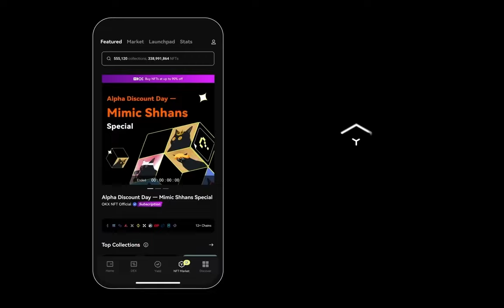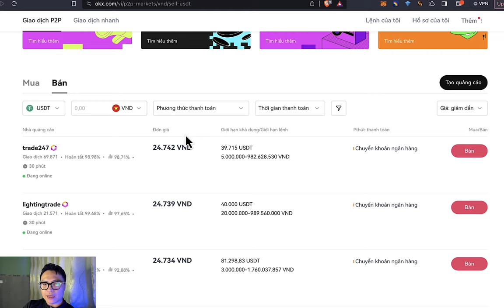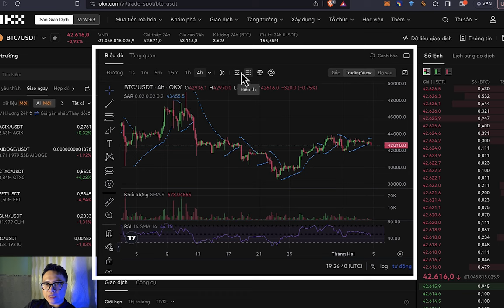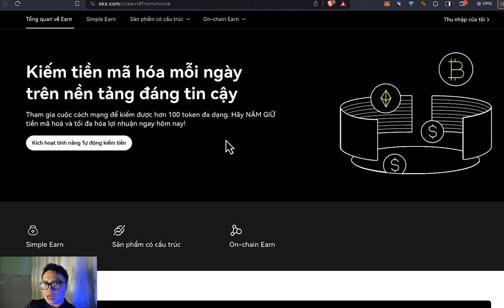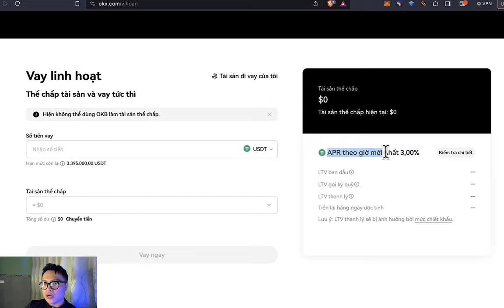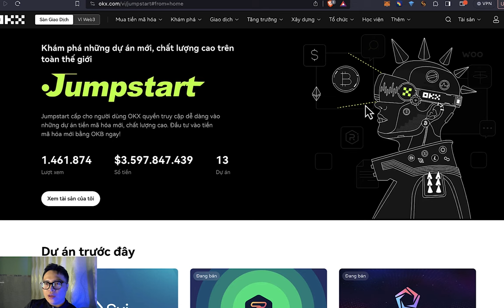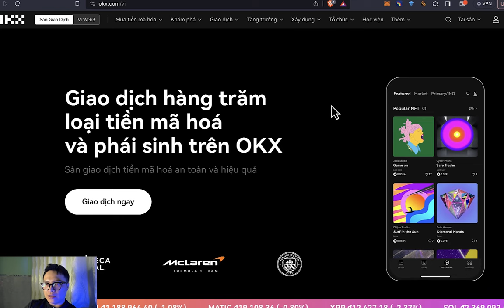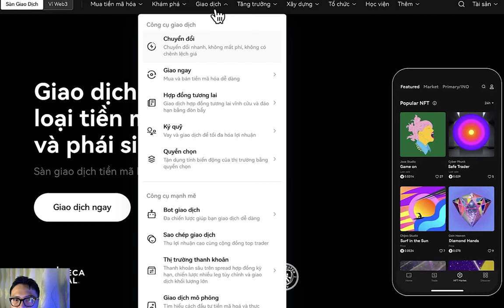Hướng dẫn tất tần tật về sàn OKX dành cho người mới (2024)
Hướng dẫn tất tần tật về sàn OKX dành cho người mới

Kể từ khi ra đời đến này, OKX luôn nằm trong top những sàn giao dịch tiền mã hóa hàng đầu thế giới xét về chất lượng dịch vụ và khối lượng giao dịch. Bên cạnh đó, OKX cung cấp hầu như đầy đủ tất cả các sản phẩm và công cụ cần thiết cho một nhà giao dịch trong thị trường tiền mã hóa.

Vậy làm thế nào để sử dụng sàn OKX một cách hiệu quả? Các bạn hãy cùng Coin68 TV tìm hiểu thông tin về sàn giao dịch này qua video này nhé!